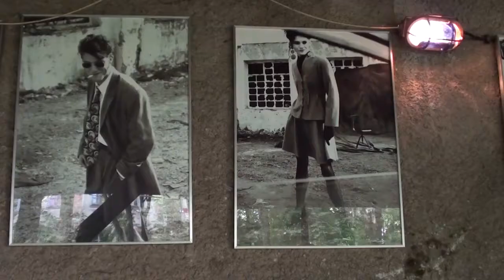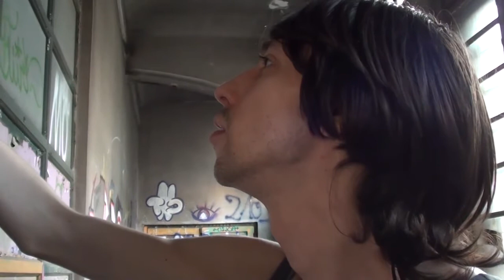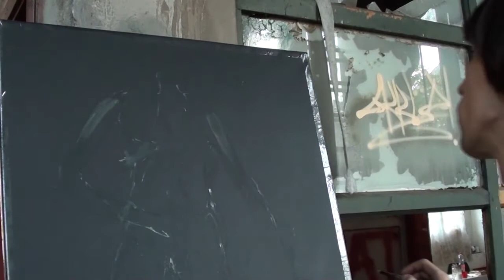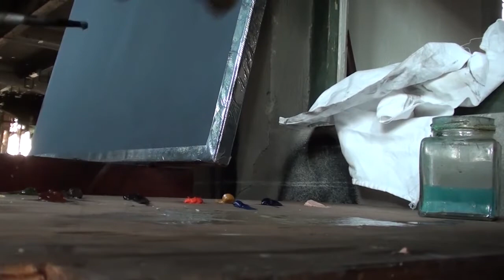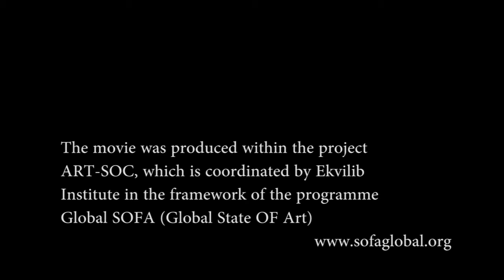second chance II.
"Vacuumentary" is a portrait documentary about Boris, a young graduated student of public administration that has to work selling vacuum cleaner devices due to the lack of employment in its field.